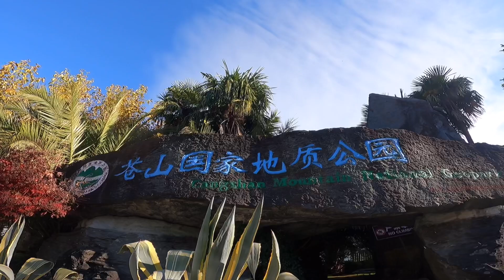चीन का 1000 साल पुराना मंदिर 🚩🚩@IndianInChinaVlog vlogs || Hindi vlogs | Daily vlogs